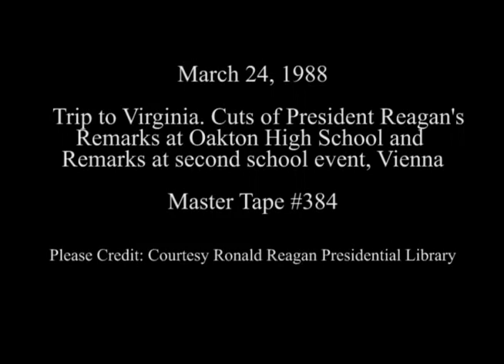President Reagan's Remarks to Oakton High School students on March 24, 1988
Full Title: Trip to Virginia, Cuts of address by President Reagan to students at Oakton High School Auditorium, Question and answer session from students to President Reagan at Oakton High School Auditorium, President Reagan departs main event at Oakton High School, Remarks by President Reagan to students at 2nd event the presentation of jacket at Oakton High School on March 24, 1988

Transcript: N/A

Production Date: 3/24/1988

Access Restriction(s):Unrestricted
Use Restriction(s):Unrestricted